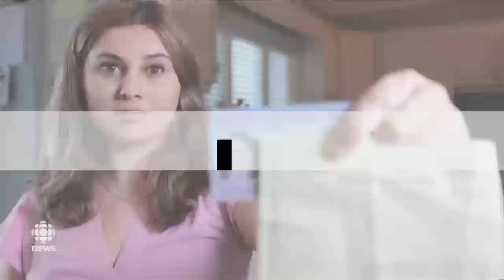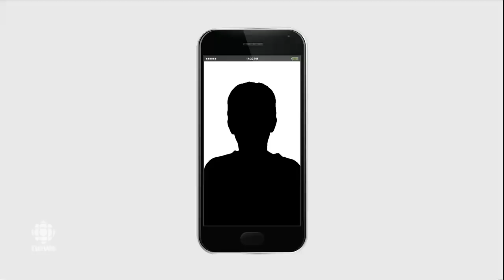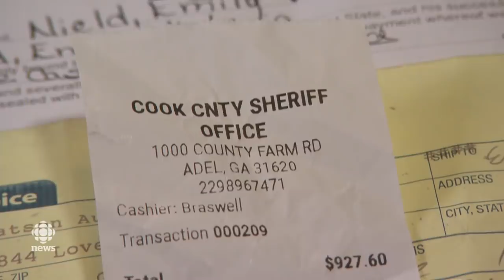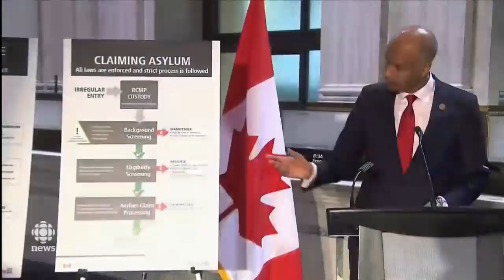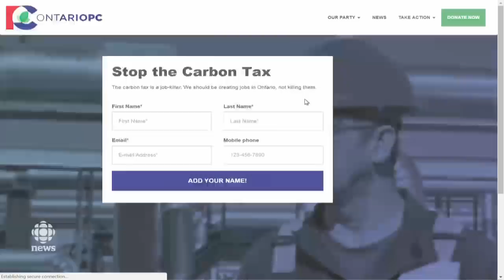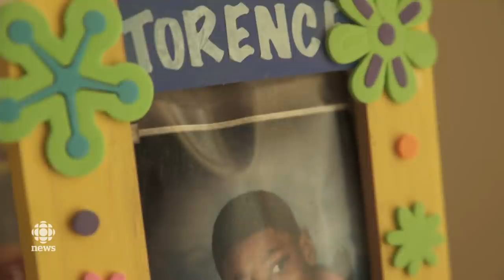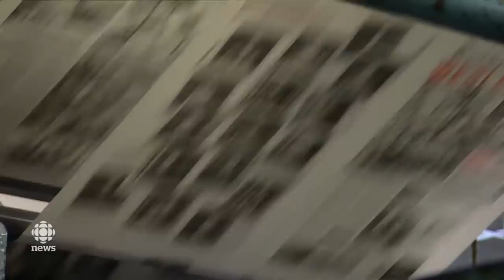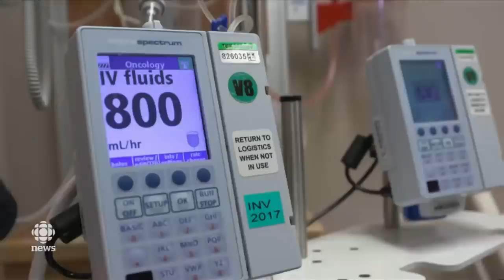The National for Monday May 7, 2018 — Emergency Alert Test, Flooding, Caregivers